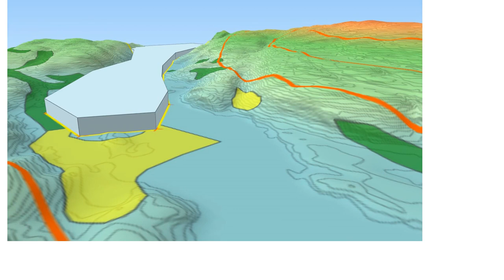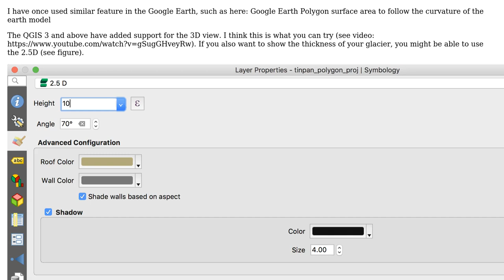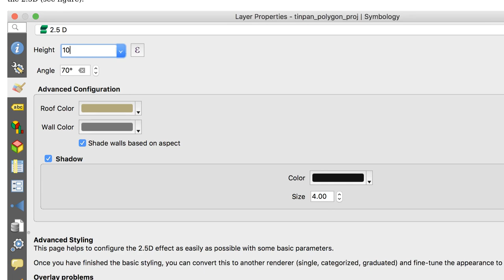GIS: Use DEM elevation attributes in vector polygon?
With thanks & praise to God, and with thanks to the many people who have made this project possible! | Content (except music & images) licensed under CC BY-SA | Music | Images & others | With thanks to user PolyGeo user Milan user Kadir Sahbaz user Chang and the Stack Exchange Network Trademarks are property of their respective owners. You are responsible for your own actions.